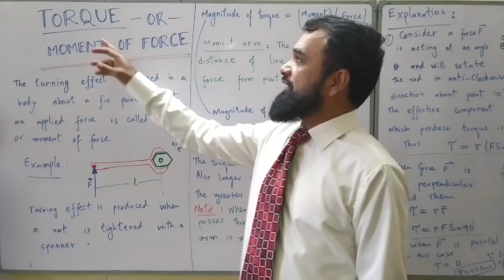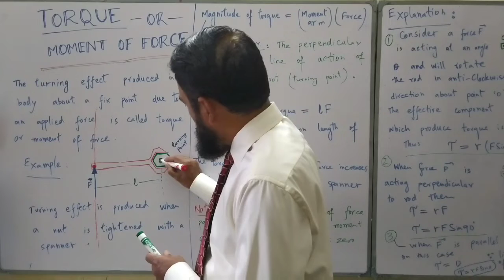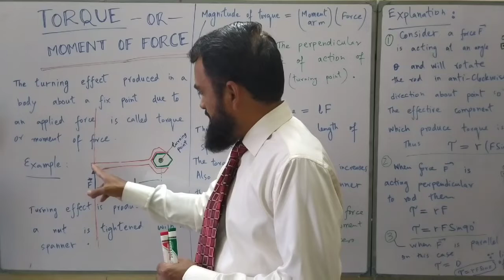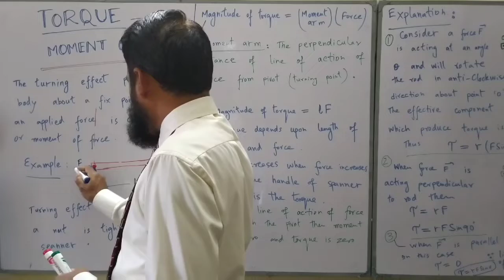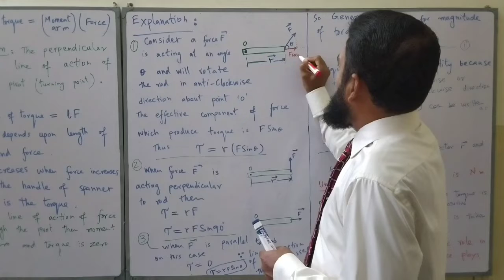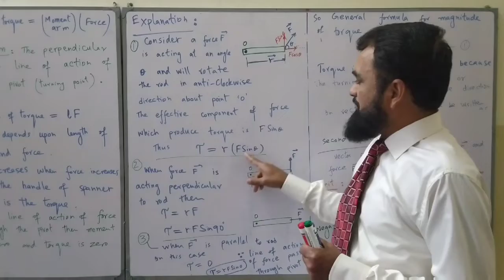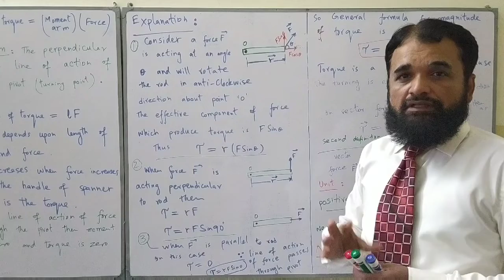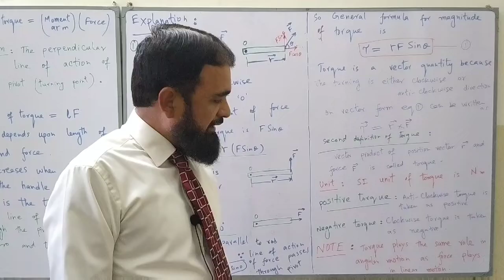Torque or moment of force for Class XI (2020)